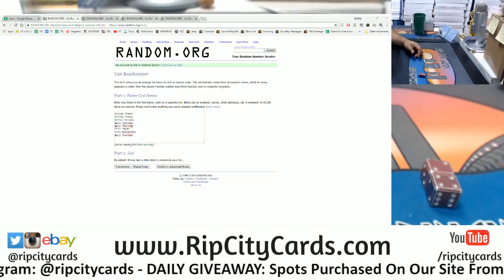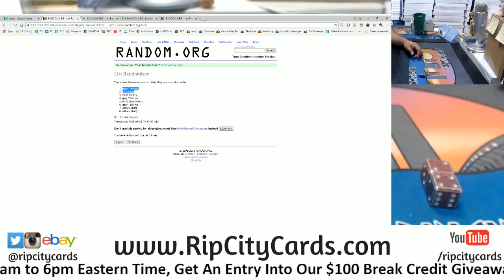8/20 Daily $100 Giveaway